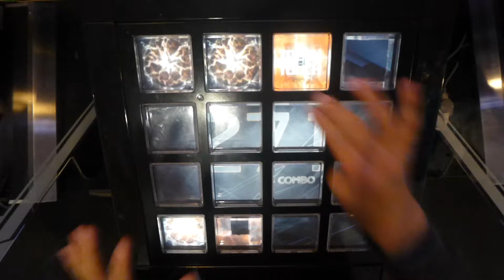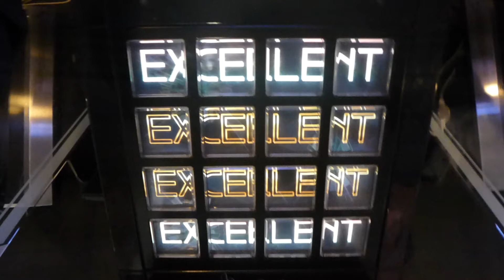【jubeat saucer fulfill】 STERLING SILVER [EXT] EXC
player: PP.RS-LI (RO-SEN)